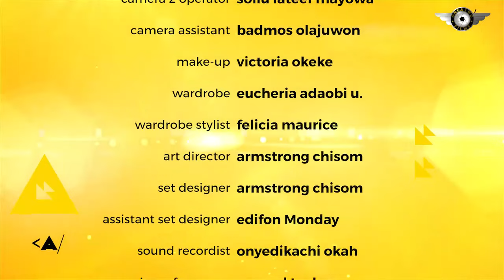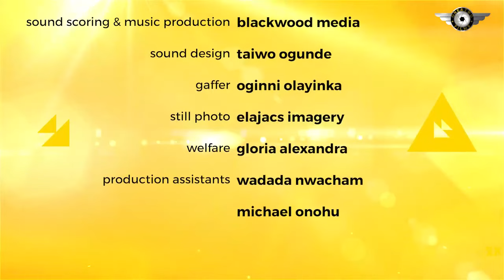PERFECT LOVE PLAN (2024)- SANDRA OKUNZUWA & RAY EMODI - UCHE MONTANA NEW NIGERIAN MOVIE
Family movie.
Love movie.
Romantic movie.
Marriage movie.